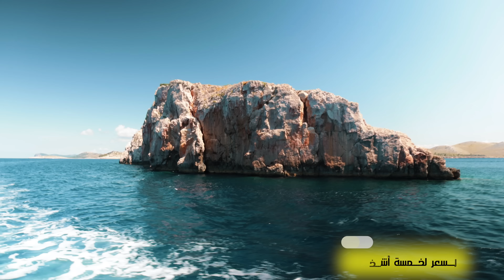لا تسافر لهذا البلد، كم صرفنا في رحلتنا لأغلى بلد في اوروبا !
‏أتمنى يكون عجبكم فيديو اليوم مشكورين على دعمكم المستمر.

اشكر وأقدِّر كل شخص يدعمني ولو بكلمة، انتم عائلتي الثانية